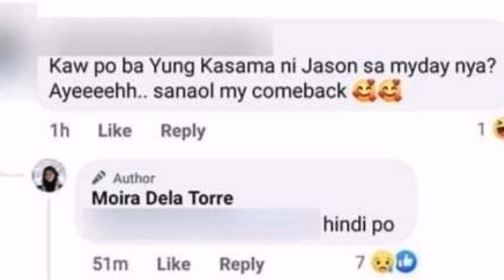Mystery girl na nakayakap Kay Jason Hernandez sino kaya? Moira reacts